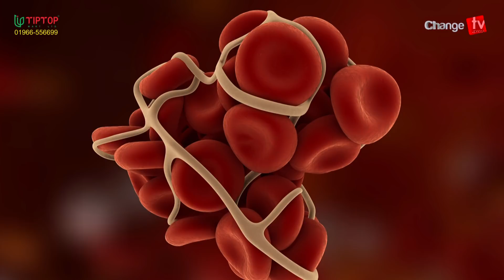করোনার টিকা নেওয়ার পরও কেন মৃত্যুর সংখ্যা বাড়ছে ? । প্রতিদিনের গল্প । Changetv.press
Our unique platforms are:

Youtube.com/changetvpress